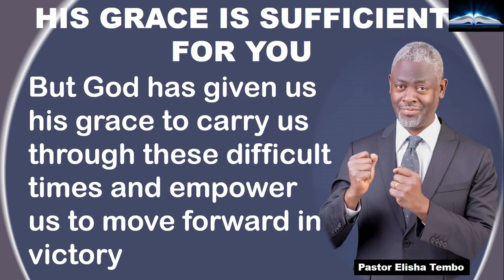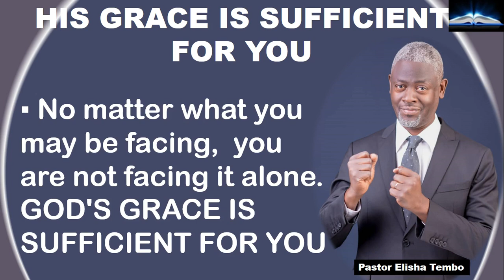HIS GRACE IS SUFFICIENT FOR YOU. Pastor Elisha Tembo